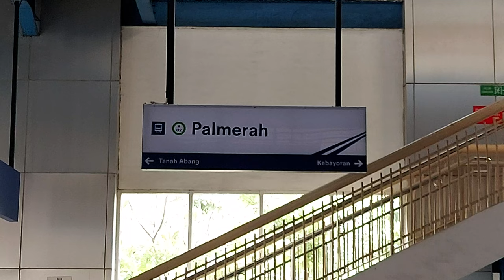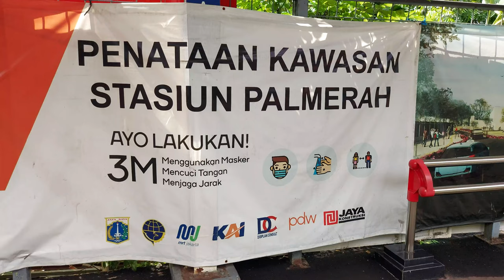Kumpulan Kereta KRL Commuter Line di Stasiun Palmerah! [4K] | JR 205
Dalam video kali ini kita dapat menyaksikan kereta rel listrik (KRL) Commuter Line yang lalu-lalang melewati Stasiun Palmerah. Salah satu keunikan Green Line adalah seluruh rangkaian kereta atau trainset yang digunakan adalah JR 205 dengan propulsi rheostatik.

Dan jangan lupa untuk menonton hingga selesai! 😊
Selamat menyaksikan!

Tanggal direkam: 29 Desember 2021